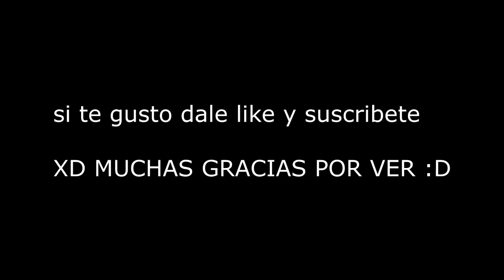YTPH - "los mopets" la mamá de figaredo va a wakanda en navidad de abril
simon compa aqui andamos pa lo que sea